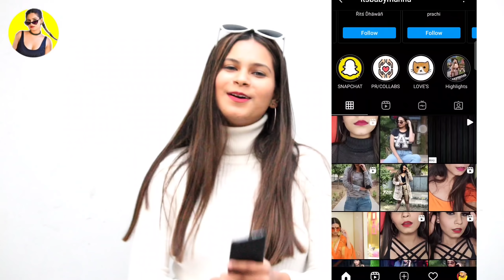KHULE AAM मूत्र करने walo ko sikhaya sabak 🤬 || BABY MANNU